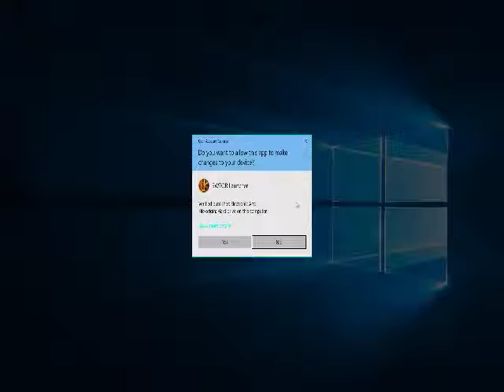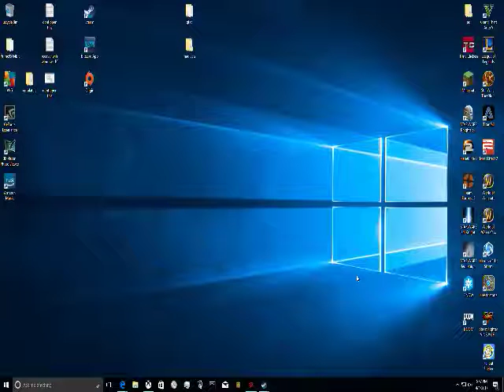swtor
GPU: GeForce GTX 1050 Ti
CPU: AMD FX(tm)-6300 Six-Core Processor
Memory: 8 GB RAM (7.98 GB RAM usable)
Current resolution: 1920 x 1080, 60Hz
Operating system: Microsoft Windows 10 Pro